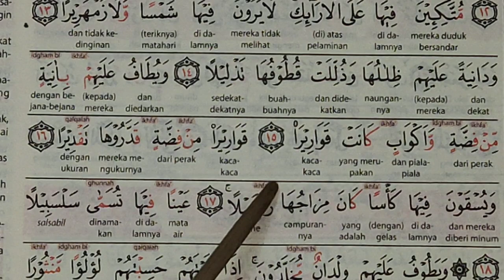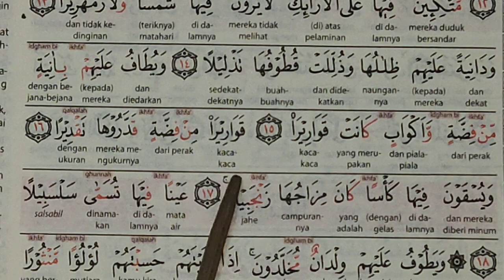perbedaan dua sifir yang banyak orang mengira sama